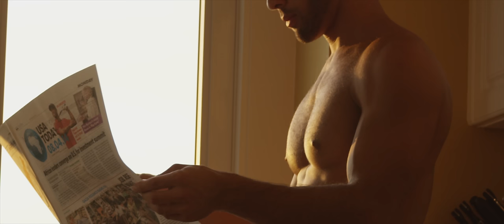Manila Luzon – "Stuck On You" (official music video) [explicit]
Additional footage filmed by Melissa Mobley
filmed in Vancouver and Tokyo

Written by M.Cosculluela/I.Bichachi
Produced by Isaac Bichachi
B-G Vox- M.Cosculluela
Guitar- I.Bichachi
Recording engineer-M.Cosculluela
Additional recording/Mixing/Mastering-Isaac Bichachi

Management & Bookings:
Producer Entertainment Group LLC

SPECIAL THANKS TO:
Bianca Del Rio
Patrick P
Michael Alvarez